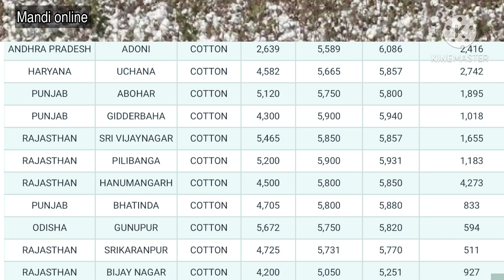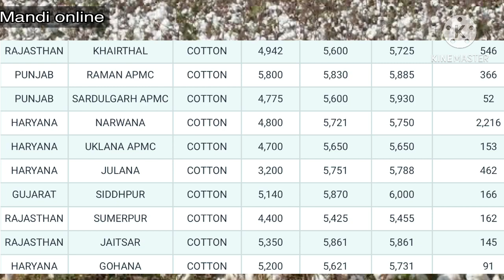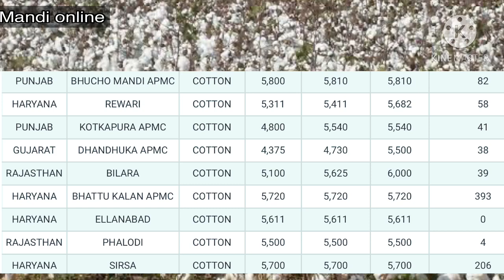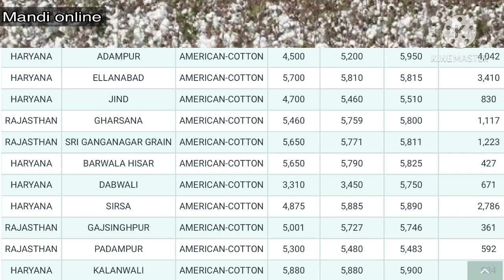17 January 2021 Mandi rate in hindi,Anaj mandi bhav today,नरमा कपास ग्वार में तेज़ी,mandi online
Mandi rate in hindi,Anaj, Mandi, Bhav, Today, Anaj mandi bhav today, Indore anaj
 mandi bhav today,sirsa anaj mandi bhav today,anaj mandi ke
 bhav today, today anaj mandi bhay, :how to see in mandi price on
 mobile, Mp mandi rates, Mp galla mandi, Chana bhay, Mandi bhav
 chana, Mandi bhav kaise jane, Mandi bhav today, Mandi bhav live,
 Mandi bhav aldean, Kumbhraj mandi,
 rates, 1401 ka rate, Pbi ka rate, 1121 ka rate, Sugandh ka rate,
 Sarbati dhan ka rate, 1509 dhan ka bhay,

Mandi rate in hindi, Mandi kijankari, Mandi bhav app, Kela ki kheti, Kele ki kheti, Kele ki kheti kaise kare, Mandi bhav, Kheti karne ke tarike, Mandi bhaw,

Rate, Mandi, Kisan, Kheti, Smart kisan, Low yield of vegetable,

High rates reason, Loss of vegetables, Soaring high rate of Ssurat sabji mandi bhav, Smumbai sabji mandi bhav, Spakistan sabji mandi bhav, Sneemuch sabji mandi bhav,, Hisar, Hindi, India, Hisar Market, Vegetables Price, Tamato, Patato, Vegitable,

Aalu Mandi, Aalu Mandi Farrukhabad, Aalu Mandi bhav

Farrukhabad, Bhav, Aalu ka aaj ka bhav, Today, India, UP,

Potato recipes, Potato price rise, Potato price in india, Potato price in delhi, Potato price hike, Potato price increase, Delhi okhla mandi

Potato price today in India, Potato price, India, UP, Farrukhabad, Today, Rates, Potato, Potato rates today in UP, Potato rates today in Farrukhabad, Potato rates, Potato rates today,
T,Onion, Rate, Today,, Onion rate today, Onion rate today in bangladesh, Onion rate today in mumbai, Onion rate today in telugu, Onion rate today in delhi, Onion rate today hyderabad,

Onion rate today india, Onion rate today tamil, Onion rate today in karnataka, Onion rate today odisha, Onion rate today in tamil nadu, Onion rate, Pyaj teji Mandi report, Pyaj

#11 _september_2020_makka_bhav #11 septemberkabhav

Makka bhav 2020,Makka bhav 3 may, Makka Ka Bhav, Corn Rate Today, Aaj ka genhu bhav, Wheat rate today, Genhu

Mandi online
Online mandi
Online mandi rates
Mandi rates